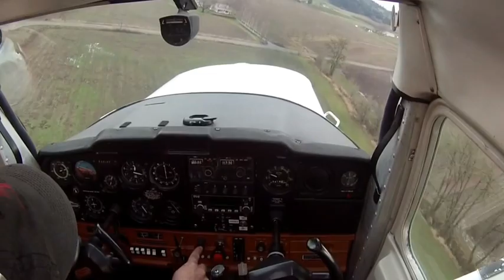Flyby and Landing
GoPro Cessna 152 Taildragger Flyby farm strip. Land Chehalem 17S on half of runway.